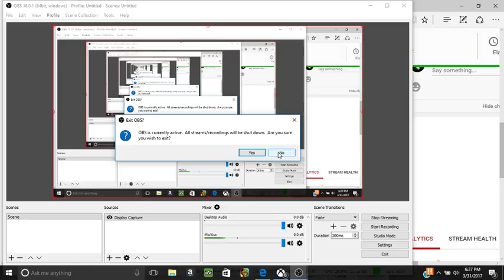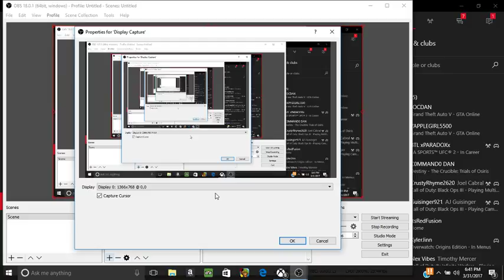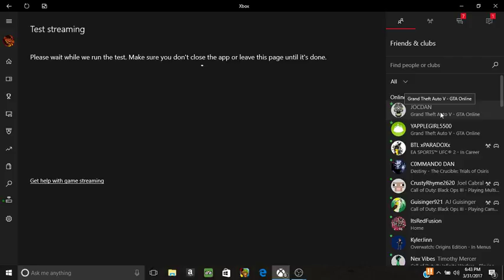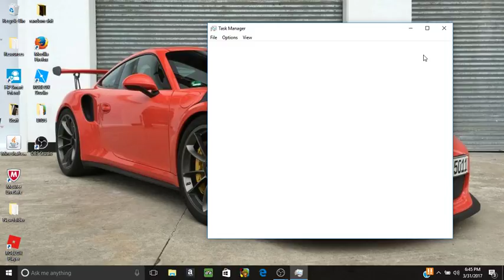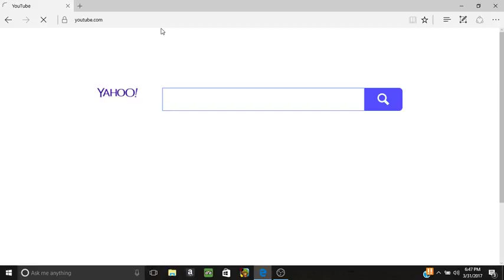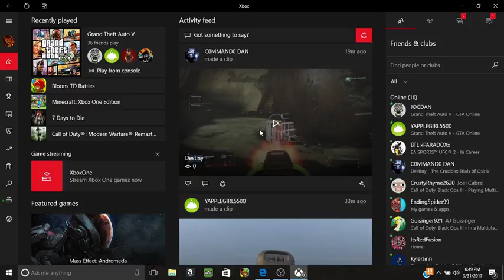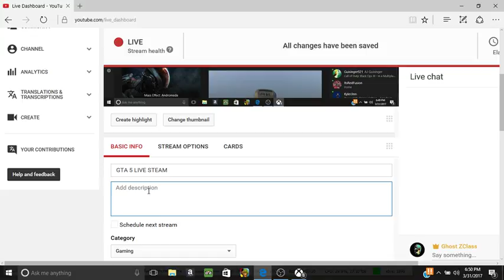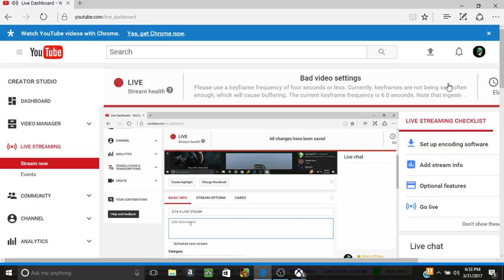GTA 5 LIVE STEAM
kys